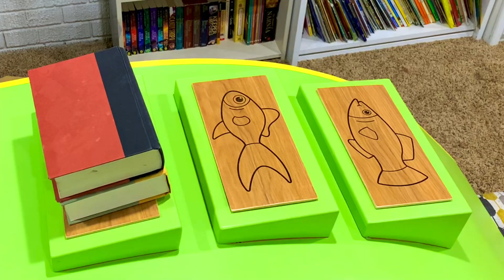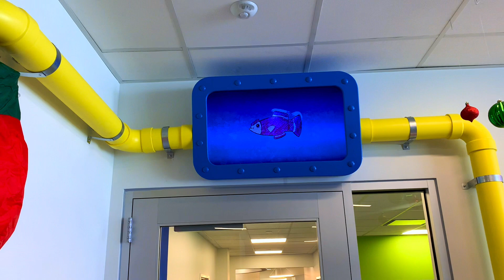I Made This For a Pediatric Center 🛶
A while back I was commissioned to make a couple tv wraps with a pipe network that tied them together. The effect was to make it look like a fish swims  through the tv’s and into a aquarium. After I was asked to make a shelving station for pictures , crayons, and scanner . This was a challenge of a build as I did a lot of things I’ve seen done but never actually tried. From kerf cutting mdf, to making paper holders around curves, I was tested. I love how it came out and I was a perfect addition to a amazing space.